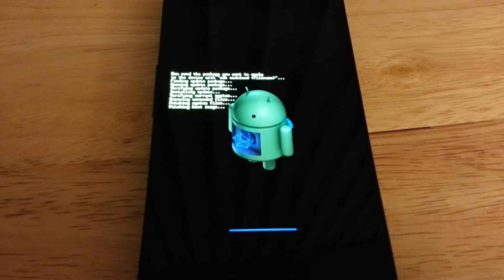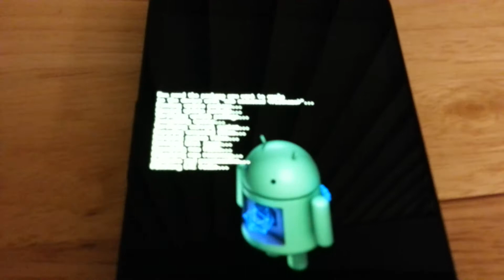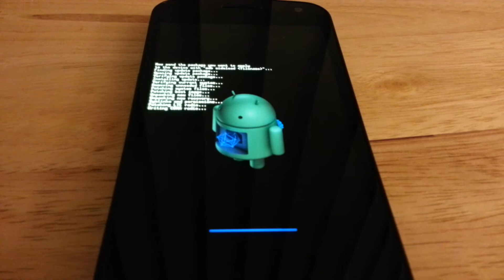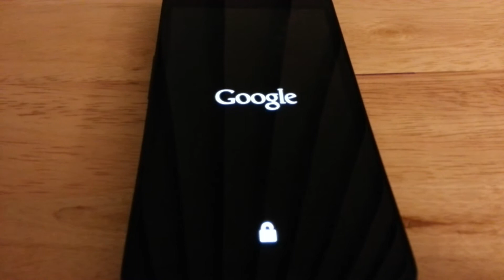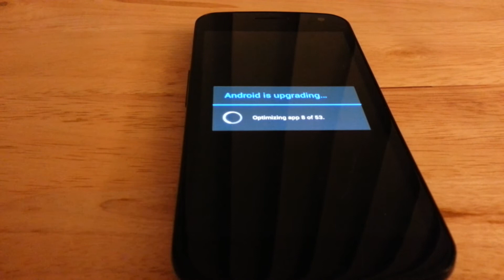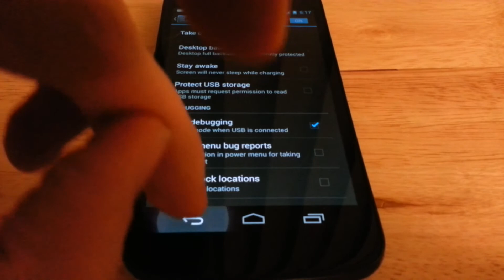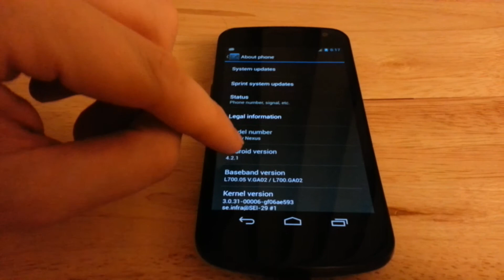Manually Update your Sprint Galaxy Nexus to Android 4.2.1 GA02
I guess the super alpha CM10.1 Rom on my Galaxy Note II doesn't have audio recording yet... lol

These are all of my  YouTube Channels!